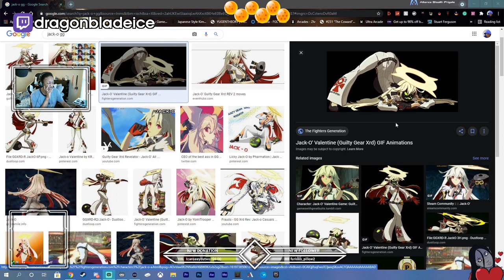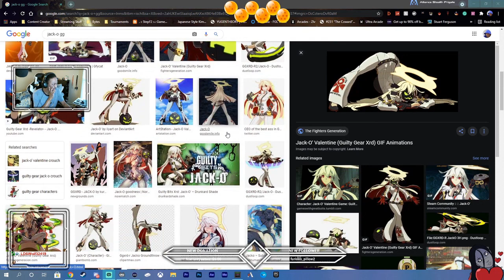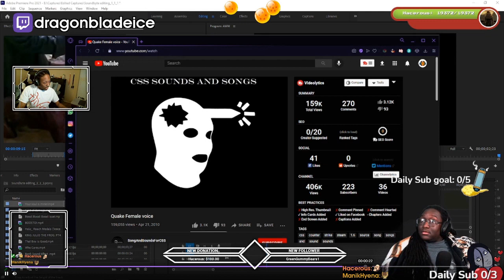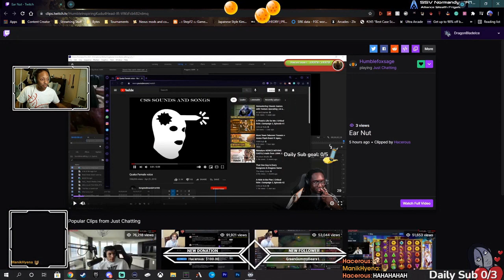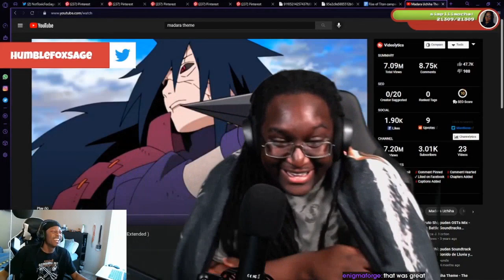Dragonbladeice Montage | Killer Instinct Highlights | Aug-Sep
CLICK ME

 - every morning at 5AM-8AM PST, posts new timestamped highlights of previous day:
 - attributes/reports

Timestamps:

00:00 NEXT LEVEL TBAGGINS
[#1] dragonbladeice clipped by hacerous

00:36 Sandbagger exposed
[#2] dragonbladeice clipped by ximkolo

01:22 12 Hour Stream.
[#3] dragonbladeice clipped by hacerous

01:51 dragonbladeice clip
[#4] dragonbladeice clipped by hacerous

02:20 dragonbladeice clip
[#5] dragonbladeice clipped by hacerous

02:48 This little dragon is crying
[#6] dragonbladeice clipped by dragonbladeice

03:30 Best crouching animation in fighting games ever
[#7] dragonbladeice clipped by dragonbladeice

04:23 Mix Hisako teleport with another Skeleport
[#8] dragonbladeice clipped by dragonbladeice

05:00 I'm walking away
[#9] dragonbladeice clipped by dragonbladeice

05:59 Learned about the Ultimate Orchid tech
[#10] dragonbladeice clipped by dragonbladeice

06:43 dragonbladeice clip
[#11] dragonbladeice clipped by colazoshorterhandle

07:12 IT WORKED PERFECTLY KEKW
[#12] dragonbladeice clipped by ldswolf32419

07:28 I just wanna say, this was a perfect moment
[#13] dragonbladeice clipped by ldswolf32419

08:01 Moment the Second HypeE
[#14] dragonbladeice clipped by ldswolf32419

08:17 Cursed Ghost Grill Backdash
[#15] dragonbladeice clipped by hacerous

08:40 It Still Kills, Yami Is Right
[#16] dragonbladeice clipped by ldswolf32419

08:52 Dragon is... LEGENDARY?
[#17] dragonbladeice clipped by ldswolf32419

09:25 dragonbladeice clip
[#18] dragonbladeice clipped by hacerous

09:53 That Perfect Moment.
[#19] dragonbladeice clipped by ldswolf32419

10:13 dragonbladeice clip
[#20] dragonbladeice clipped by hacerous

10:42 getting jiggy wit it
[#21] dragonbladeice clipped by ximkolo

10:54 Slow walk of death
[#22] dragonbladeice clipped by dragonbladeice

11:54 dragonbladeice clip
[#23] dragonbladeice clipped by ldswolf32419

12:15 Confuse like Humble
[#24] dragonbladeice clipped by dragonbladeice

13:14 He watches for the lore...
[#25] dragonbladeice clipped by hacerous

13:43 Rise of Dark Panda
[#26] dragonbladeice clipped by dragonbladeice

=== CLIP SUBMISSION ===
NOTE: If you are a Killer Instinct content creator and don't want your videos to be promoted on Gloomshot, just shoot me a message (email (joseph[at]gloomshot[dot]com) is preferred) and I'll update the algorithm to never scan your stream.

=== ABOUT GLOOMSHOT: KILLER INSTINCT AND THIS CHANNEL ===

Hi, I'm Joseph and this is Gloomshot: Killer Instinct, a curation bot that automatically compiles the best moments of the best Killer Instinct streams. To find out more, I did an interview here that goes over the bot

{GAME_DESCRIPTION}